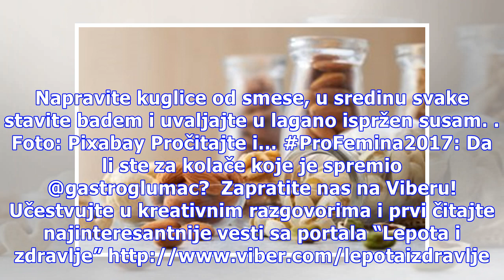Em se sprema “dok trepnete”, em je posno: Čokolada od rogača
Protklih dana nekolikio čitateljki nam je predložilo da objavimo neki recept, prilagođen vremenu posta. Dok smo razmišljali šta bi vam se dopalo, Sloba Stefanović – koji će u utorak učestvovati na ProFemina konferenciji – objavio je na insta profilu @gastroglumac recept za ove slatke kuglice. Em su ...